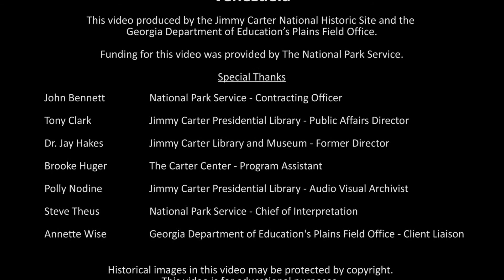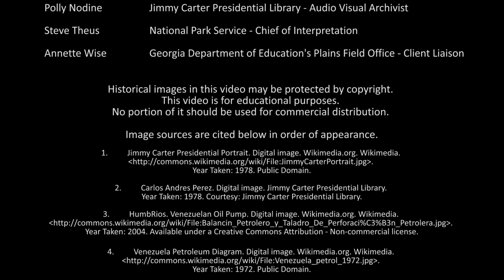NPS I Jimmy Carter NHS - Venezuela (español)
Dr. Jay Hakes ( ex director de la Biblioteca  y el Museo  Jimmy Carter) habla de supervisión de las elecciones en Venezuela , así como el papel de Venezuela en los mercados mundiales del petróleo .